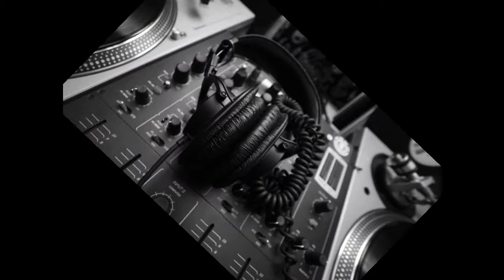What's This Knob & distante Remix - Dj Sfrizio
Salve ragazzi gustatevi quest'altro Remix più leggero =D